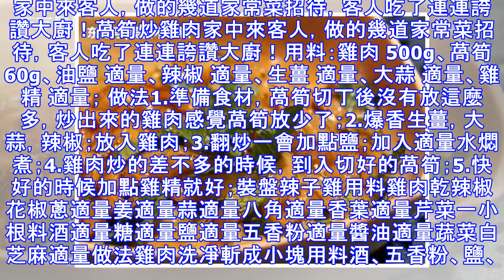家中來客人，做的幾道家常菜招待，客人吃了連連誇讚大廚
家中來客人，做的幾道家常菜招待，客人吃了連連誇讚大廚！萵筍炒雞肉家中來客人，做的幾道家常菜招待，客人吃了連連誇讚大廚！用料：雞肉 500g、萵筍 60g、油鹽 適量、辣椒 適量、生薑 適量、大蒜 適量、雞精 適量； 做法1.準備食材，萵筍切丁後沒有放這麼多，炒出來的雞肉感覺萵筍放少了；2.爆香生薑，大蒜，辣椒；放入雞肉；3.翻炒一會加點鹽；加入適量水燜煮；4.雞肉炒的差不多的時候，到入切好的萵筍；5.快好的時候加點雞精就好；裝盤辣子雞用料雞肉乾辣椒花椒蔥適量姜適量蒜適量八角適量香葉適量芹菜一小根料酒適量糖適量鹽適量五香粉適量醬油適量蔬菜白芝麻適量做法雞肉洗凈斬成小塊用料酒、五香粉、鹽、蔥姜醃制20分鐘以上辣椒洗凈切斷濾掉辣椒籽備用花生油燒熱，雞肉炸的滋滋帶響就可全部倒入倒入後定一下型後轉中小火把雞塊完全炸熟炸透，顏色由白轉黃後撈出再次把油燒熱，二次油炸，火可以大一點，逼出多餘油脂，同時讓表面更加金黃炸到金黃干香後撈出，瀝干油備用鍋中下底油，小火炒香花椒和薑片加入蔥蒜、八角和香葉繼續同炒加入辣椒翻炒均勻，加入炸過的雞塊，繼續翻炒，加入極少的糖和鹽 烹入料酒和五香粉；最後加入芹菜段翻炒至斷...